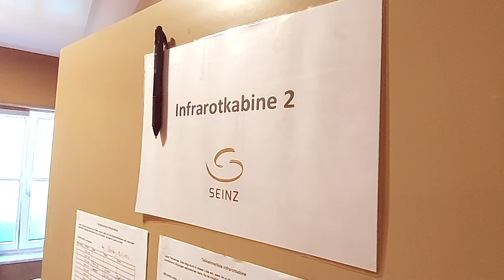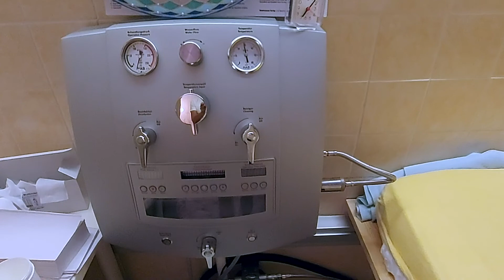Einblicke ins Hippocrates Institut in Deutschland. Teilnehmerstimmen + Resort.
TeilnehmerInnen Feedback über das erste Life Transformation Programm im Hippokrates Hotel in Deutschland. Schau in diesem Video hinter die Kulissen des Hippocrates Hotels des einzigartigen Hippocrates Seminars in Deutschland, geleitet von Dr. Brian Clement, mr.broccoli und Martin Willer.

Inhaltsverzeichnis:
00:00 Führung Fitnessstudio und Sonnensaal
00:44 Feedback Teilnehmerin: "Hier konnte ich sehr viel mitnehmen"
01:37 Restaurantbereich + Salat- und Rohkost Buffet
02:36 Feedback einer Ärztin: "Wir haben alle immens davon profitiert."
03:24 Beete mit Selbstanbau + Naturbadeteich
04:06 Feedback einer Teilnehmerin: "Ich habe endlich mit Rauchen aufgehört"
04:48 Infrarot Kabine, Massagen und Colon-Hydro Therapie
06:35 Feedback einer Teilnehmerin: "Ich kann beweisen, dass es mir jetzt besser geht"